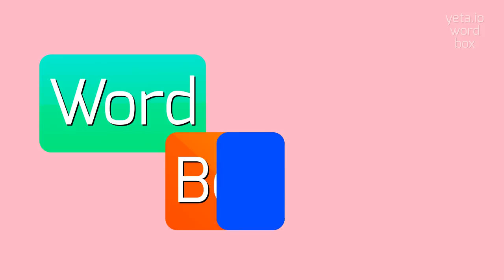How to say "torments"! (High Quality Voices)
Watch in this video how to say and pronounce "torments"!